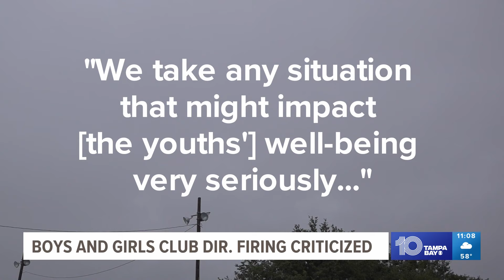Termination of Boys & Girls Club director criticized by parents of children in organization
People in Highlands County are pushing back after a beloved Boys & Girls Club director was terminated at the start of the month.

Vernetta Bolton has worked with the Boys & Girls Club of Highlands County since 2016, acting as director in Sebring from 2021, until she was terminated on Jan. 8.

She said she believed the firing was based on personal differences, not her professional performance.